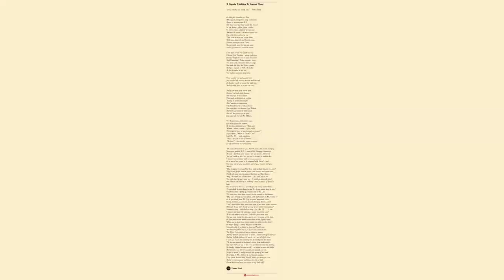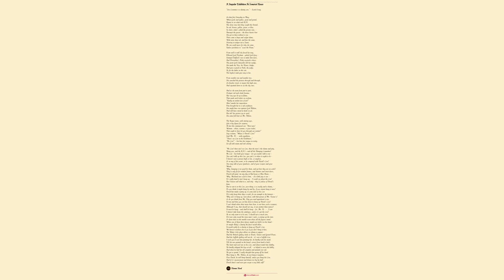A Singular Exhibition At Somerset House. by Thomas Hood - Poem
A Singular Exhibition At Somerset House. by Thomas Hood

"Our Crummie is a dainty cow." -
Scotch Song

    On that first Saturday in May,

    When Lords and Ladies, great and grand,

    Repair to see what each R.A.

    Has done since last they sought the Strand,

    In red, brown, yellow, green, or blue,

    In short, what's called the private view, -

    Amongst the guests - the deuce knows how

    She got in there without a row -

    There came a large and vulgar dame,

    With arms deep red, and face the same,

    Showing in temper not a Saint;

    No one could guess for why she came,

    Unless perchance to "scour the Paint."

    From wall to wall she forced her way,

    Elbowed Lord Durham - poked Lord Grey -

    Stamped Stafford's toes to make him move,

    And Devonshire's Duke received a shove;

    The great Lord Chancellor felt her nudge,

    She made the Vice, his Honor, budge,

    And gave a pinch to Park, the judge.

    As for the ladies in this stir,

    The highest rank gave way to her.

    From number one and number two,

    She searched the pictures through and through,

    On benches stood, to inspect the high ones,

    And squatted down to see the shy ones.

    And as she went from part to part,

    A deeper red each cheek became,

    Her very eyes lit up in flame,

    That made each looker-on exclaim,

    "Really an ardent love of art!"

    Alas! amidst her inquisition,

    Fate brought her to a sad condition;

    She might have run against Lord Milton,

    And still have stared at deeds in oil.

    But ah! her picture-joy to spoil,

    She came full butt on Mr. Hilton.

    The Keeper mute, with staring eyes,

    Like a lay-figure for surprise,

    At last this stammered out, "How now?

    Woman - where, woman, is your ticket,

    That ought to have let you through our wicket?"

    Says woman, "Where is David's Cow?"

    Said Mr. H -    -    with expedition,

    "There's no Cow in the Exhibition."

    "No Cow!" - but here her tongue in verity,

    Set off with steam and rail celerity -

    "No Cow! there ain't no Cow, then the more's the shame and pity,

    Hang you, and the R.A.'s, and all the Hanging Committee!

    No Cow - but hold your tongue - for you needn't talk to me -

    You can't talk up the Cow, you can't, to where it ought to be -

    I haven't seen a picture high or low, or anyhow,

    Or in any of the rooms, to be compared with David's Cow!

    You may talk of your Landseers, and of your Coopers and your Wards,

    Why, hanging is too good for them, and yet here they are on cords!

    They're only fit for window frames, and shutters and street doors,

    David will paint 'em any day at Red Lions or Blue Boars, -

    Why, Morland was a fool to him, - at a little pig or sow -

    It's really hard it ain't hung up, - I could cry about the Cow!

    But I know well what it is, and why - they're jealous of David's fame,

    But to vent it on the Cow, poor thing, is a cruelty and a shame, -

    Do you think it might hang by and by, if you cannot hang it now?

    David has made a party up, to come and see his Cow

    If it only hung three days a week, for an example to the learners -

    Why can't it hang up, turn about, with that picture of Mr. Turner's?

    Or do you think from Mr. Etty you need apprehend a row,

    If now and then you cut him down to hang up David's Cow!

    I can't think where their tastes have been, to not have such a creature,

    Although I say, that should not say, it was prettier than nature!

    It must be hung - and shall be hung - for, Mr. H -    - , I vow

    I daren't take home the catalogue, unless it's got the Cow!

    As we only want it to be seen, I should not so much care,

    If it was only round the stone man's neck, a coming up the stair.

    Or down there in the marble room where all the figures stand,

    Where one of them three Graces might just hold it in her hand -

    Or maybe Baily's Charity the favor would allow,

    It would really be a charity to hang up David's Cow.

    We haven't nowhere else to go if you don't hang it here,

    The Water Color place allows no oilman to appear -

    And the British Gallery sticks to Dutch, Teniers and Gerard Douw,

    And the Suffolk Gallery will not do - it's not a Suffolk Cow:

    I wish you'd seen him painting her, he hardly took his meals

    Till she was painted on the board, correct from head to heels:

    His heart and soul was in his Cow, and almost made him shabby,

    He hardly whipped the boys at all, - or helped to nurse the babby,

    And when he had her all complete and painted over red,

    He got so grand, I really thought him going off his head.

    Now hang it, Mr. Hilton, do just hang it anyhow,

    Poor David, he will hang himself, unless you hang his Cow.

    And if it's i